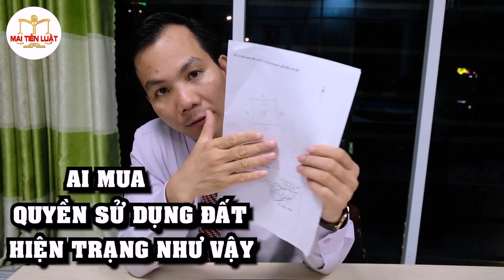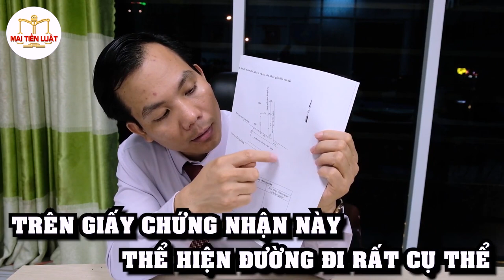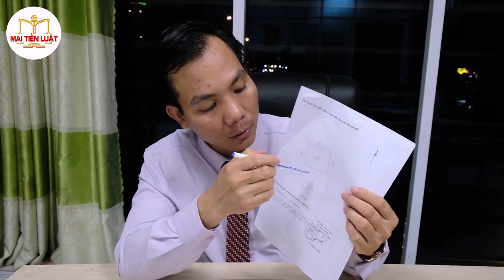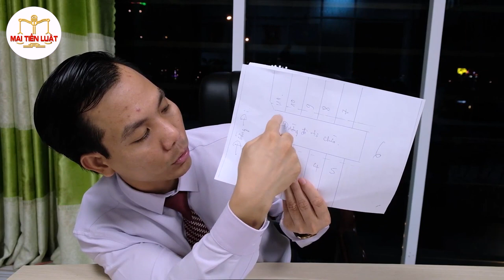Cách xác định đất có đường đi hay không| Luật sư giỏi Bình Dương- Mai Tiến Luật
Kênh Youtube của Luật sư Mai Tiến Luật bao gồm các sản phẩm:
► Video tư vấn pháp lý
Phát sóng 19h tối các ngày thứ 2-4-6 hàng tuần
► Video tư vấn số đặc biệt
- là nơi trả lời các câu hỏi hay của khán giả, cùng với đó là bình luận các vấn đề pháp luật, xã hội nổi bật trong tuần.
- Phát sóng 20h tối Chủ nhật hàng tuần
► Phim ngắn pháp luật
- tái hiện lại vụ việc pháp lý trong cuộc sống
- Phát sóng 20h tối Thứ 7 hàng tuần
► Ngoài ra, chúng tôi còn sản xuất video tin tức hàng ngày
- chuyên tổng hợp các tin tức pháp luật, thời sự, kinh tế nổi bật trong ngày.
- Phát sóng 19h hàng ngày.
► Rất mong nhận được sự hưởng ứng từ các bạn!
- Gọi điện:  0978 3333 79 (Tư vấn miễn phí)
© Video thuộc bản quyền của BIGBOSS MEDIA. Mọi hành vi đăng tải chưa được sự đồng ý của công ty BigBoss Media là trái pháp luật.